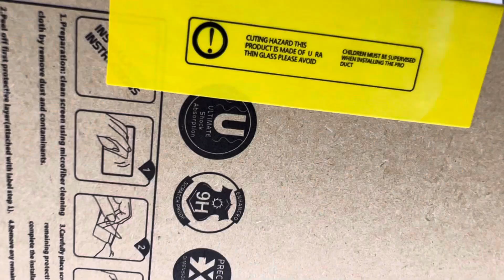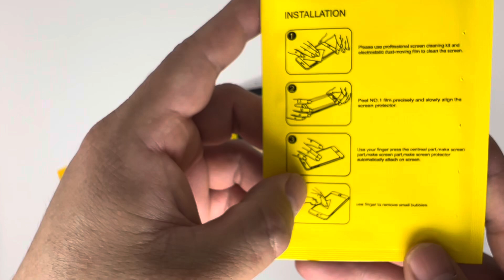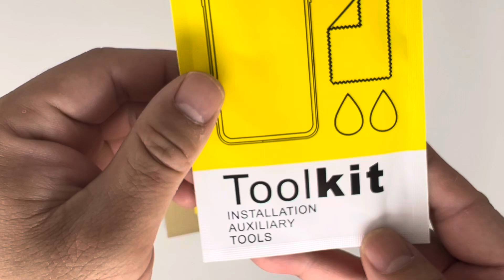NatuBeau 3 Pack Screen Protector for iPhone 13 Pro Max 6.7 with 3 Pack Camera Lens Protector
NatuBeau 3 Pack Screen Protector for iPhone 13 Pro Max 6.7 with 3 Pack Camera Lens Protector, HD Clear Tempered Glass iPhone 13 Pro Max Screen Protector, 9H Hardness, Scratch Resistant, Easy